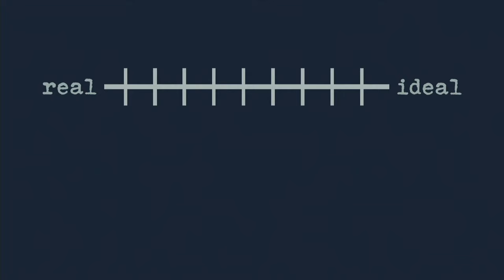Flourish: Refined | Darlene Partin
You can find more information about us on our website!